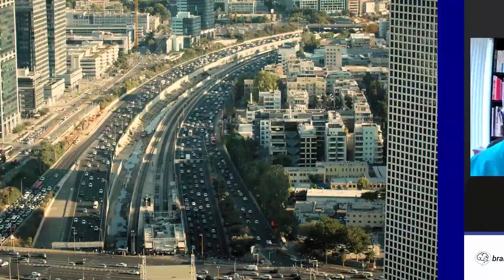Creating and Selling Digital Products for the Right Market with Destinicopp.com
Clicks and Bricks  Podcast

Learn more about the Entrepreneur mindset as Ken shares a very insightful conversation with Destini Copp. In this episode they will discuss the following:

● Destini’s journey from being an adjunct faculty member to being the CEO of Destinicopp.com
● How Destini surpasses the challenges of being a Digital Marketer
●  Destini's advice to people on how to turn their ideas into reality and overcome Impostor Syndrome

About Destini:
Destini Copp is a former University Professor and is now the CEO and founder of Destinicopp.com.

Destinicopp.com is helping entrepreneurs to grow their businesses and scale their revenues through digital products. They specialize in providing services for generating successful online courses. Destinicopp.com also helps business owners to sell their digital products like online courses, to the right students or audience.

Destinicopp.com